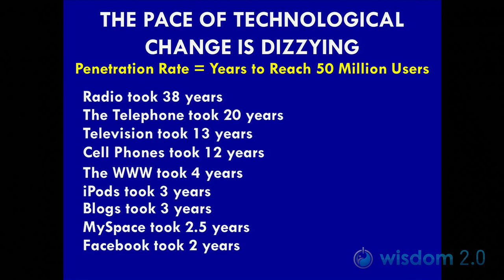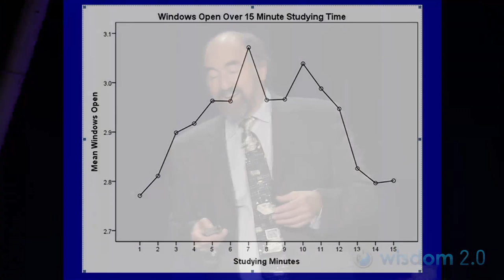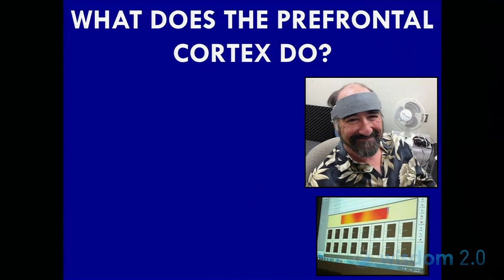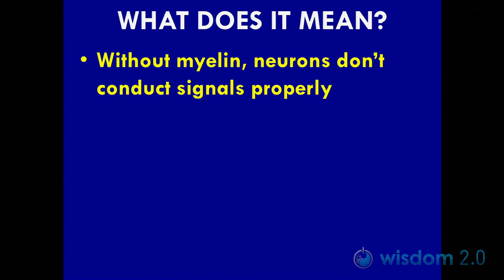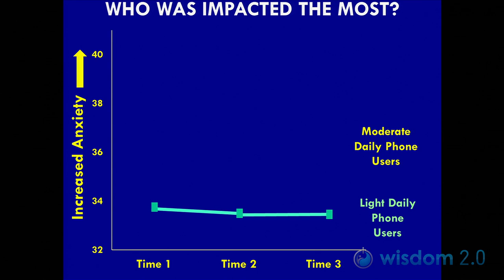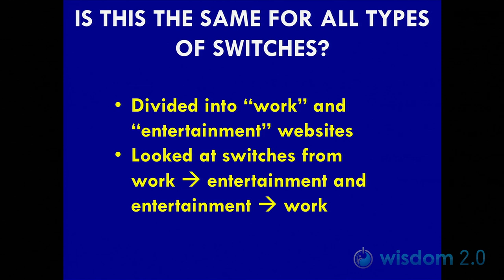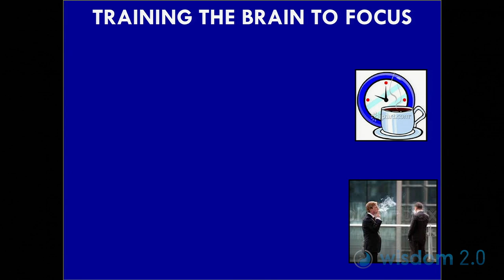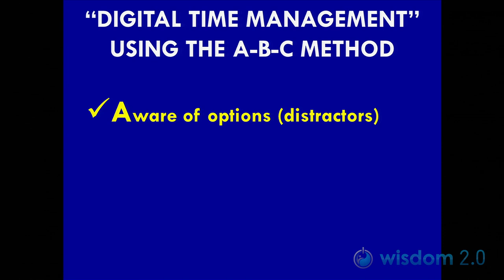Technology and the Brain, the Latest Research and Findings: Larry Rosen